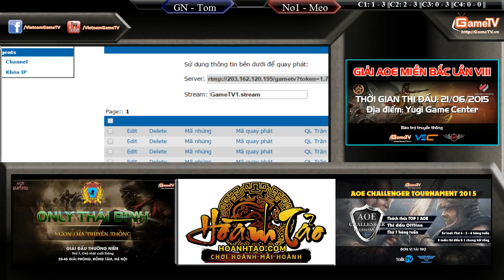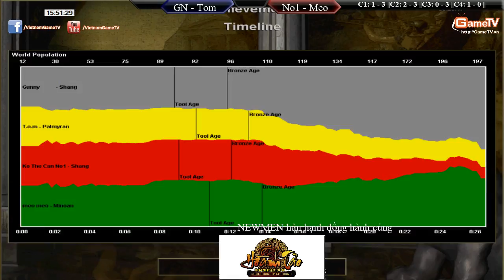Gunny, Tom vs No1, MeoMeo Ngày 17 06 2015 C4T1